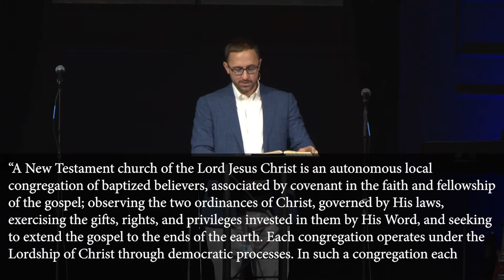Blake White - The Community of the New Covenant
Blake White begins a short series "Membership Matters" with a sermon titled "The Community of the New Covenant" based on Jeremiah 31:31-34.